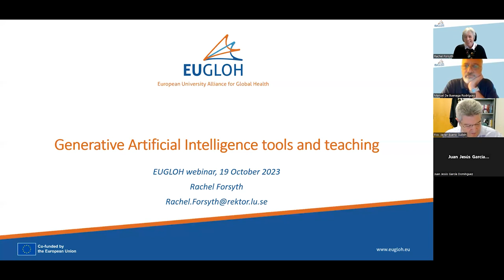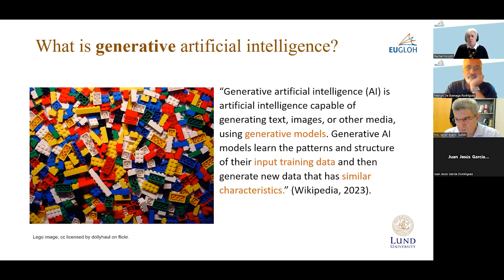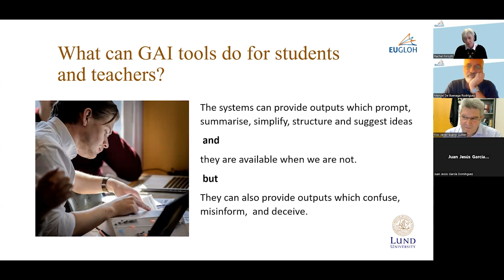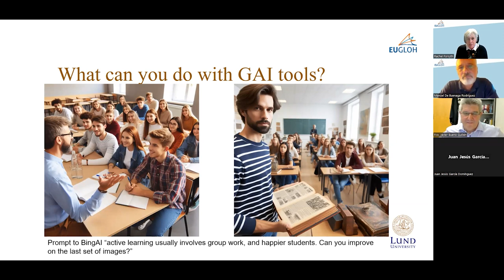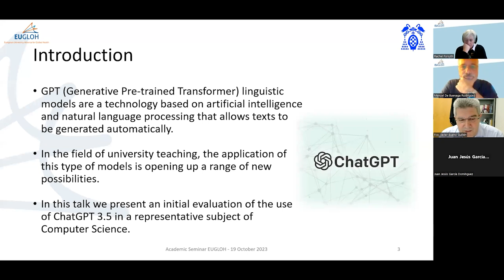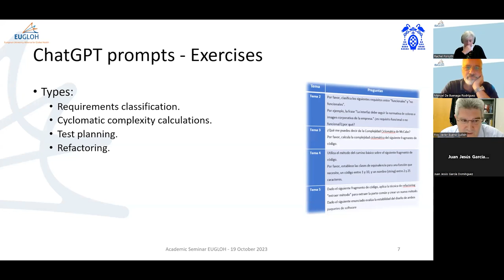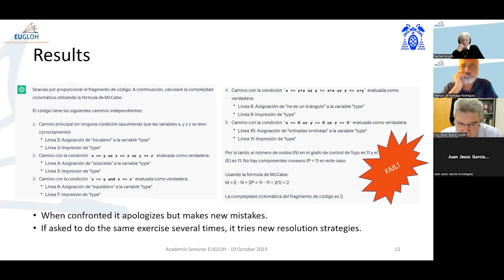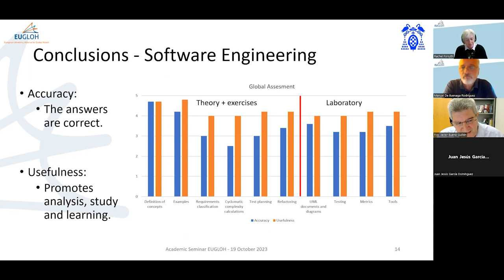EUGLOH Spotlight on Education - Conversations about ChatGPT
In November 2022, the software company OpenAI released ChatGPT, a tool which generates plausible and well structured text in response to complex questions written in natural language. This tool has since been joined by others, which work in similar ways. What is the impact of generative AI tools such as ChatGPT on higher education?

In this video Rachel Forsyth from Lund University and Professor Francisco Javier Bueno Guillén from the University of Alcalá speak on this topic. The discussion is moderated by Professor Manuel de Buenaga Rodríguez from the University of Alcalá.